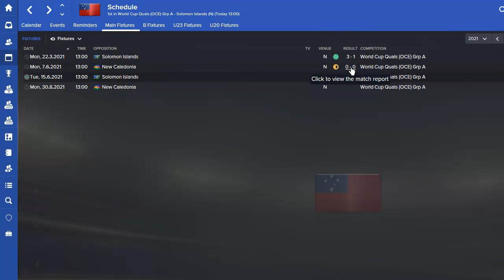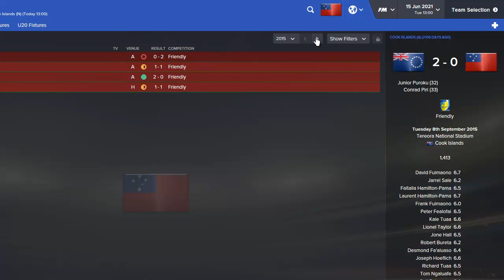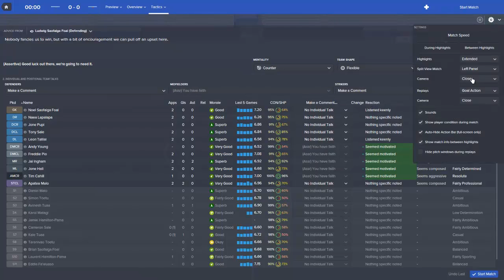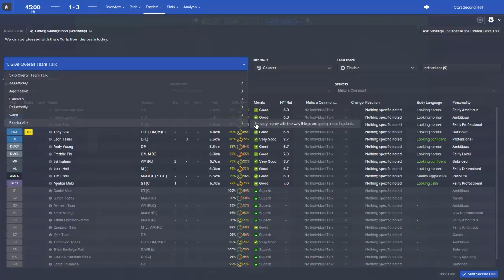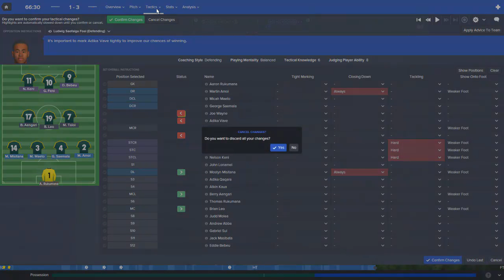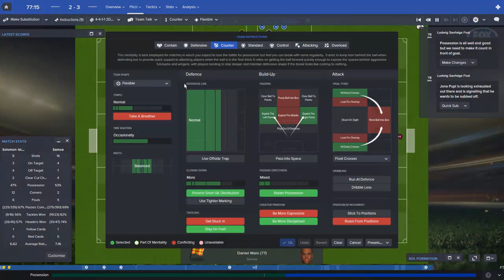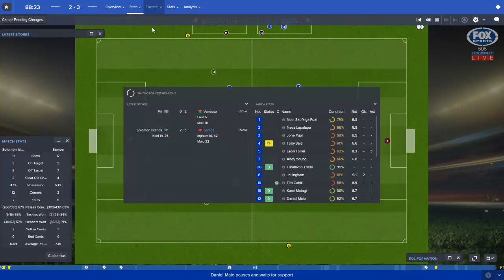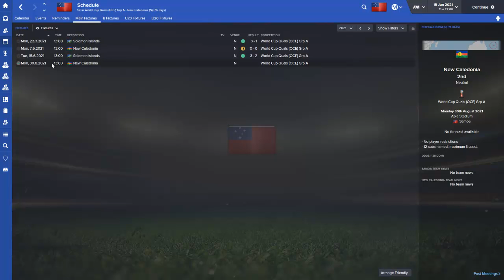Football Manager 2016 - #8 - Samoa Journey......2022 World Cup Qualifying begins!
Group match Vs Soloman Islands is played in the latest episode!